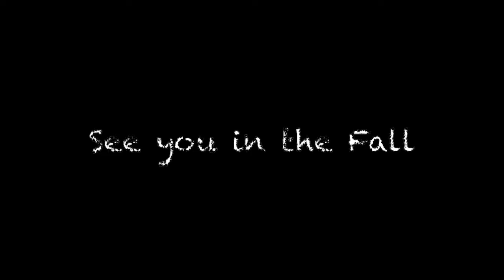Jacob 2017 Spring Season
Videos of Jacob's 2017 Spring Soccer Season